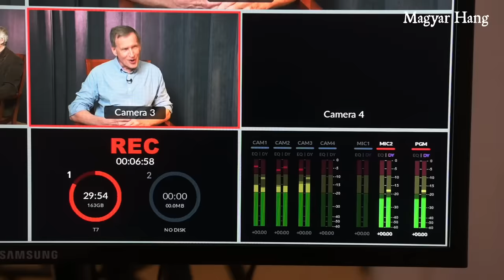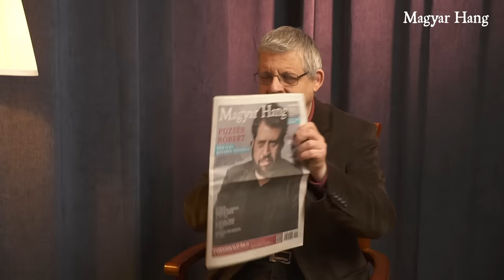Reichert János: Az olyan emberek, mint Rogán Antal, a kereszténység szégyenei – Kompország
– A '90-es években igenis voltak valódi keresztények a Fideszben, Orbán Viktor azonban nem tartozott közéjük. Most, az olyan emberek, mint Rogán Antal, a kereszténység szégyenei – mondta Kompország című műsorunkban Reichert János publicista. Beszélt arról is, hogy amikor Orbán Viktor évértékelő beszédében kijelentette, hogy Novák Katalin egyedül döntött K. Endre kegyelméről, azzal világossá tette, hogy Novák fogja be a száját, és ne árulja el, kik szorgalmazták nála ezt a lépést. Kötöttfogás című műsorunk rendszeres szereplője szerint egyértelműen beazonosítható az ügy körül a Lévai-szál, ahogy megjelenik a történetben Orbán Viktor öccse, Orbán Győző is a birkózó egyesületével.
• Mit gondol arról a sajtóhírről, hogy Simicska Lajos beáll Magyar Péter mögé?
• Mekkora hatalma volt a Fideszben Simicskának, és miért vesztek össze Orbán Viktorral?
• Képesek-e megdönteni a jelenlegi ellenzéki pártok az Orbán-rendszert?
• Mi vár ránk az Orbán-rezsim összeomlása után?

A műsorvezető Szerető Szabolcs, a szerkesztő Farkas Melinda.